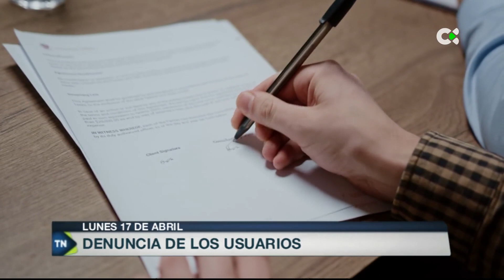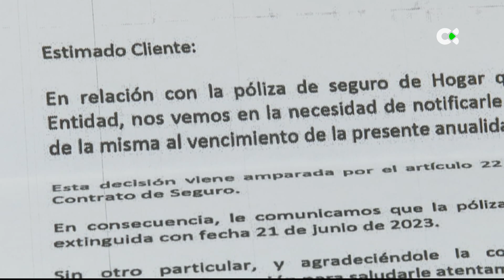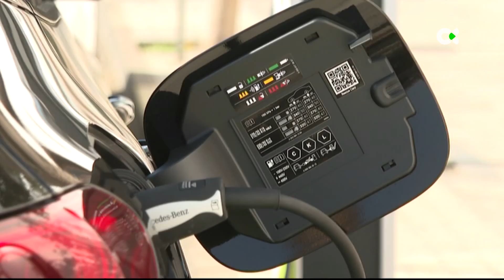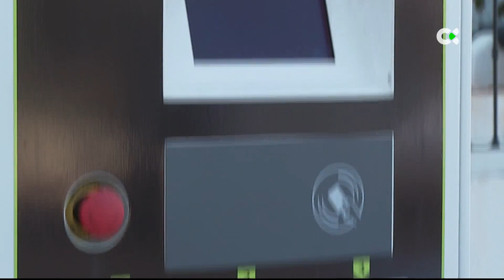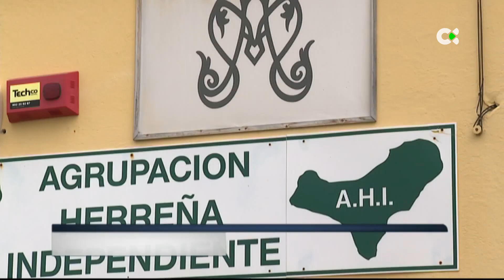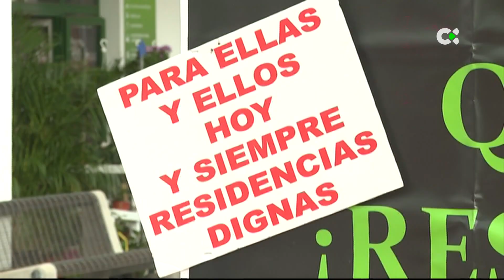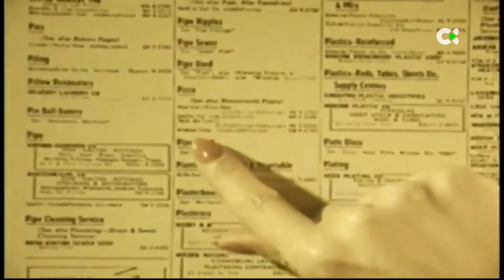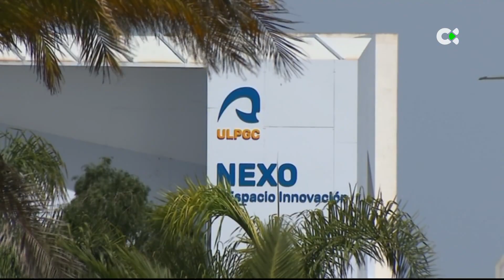Telenoticias 2 | 17/04/23